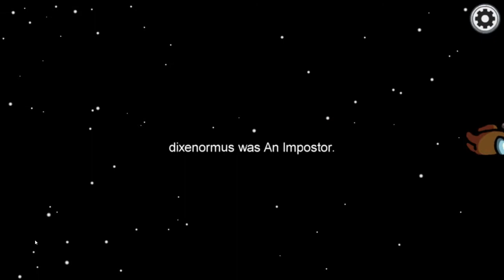Becoming smartest crewmates| AmongUs| GAMEZ ZONE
THIS IS MY CHANNEL GAMEZ ZONE

This game is called Among us you can easily install this game anywhere.

when you are using apple devices you can download this game from app store and when using android you can install this from play store.

And when using laptop you can install from bluestacks, play store, or in microsoft store..